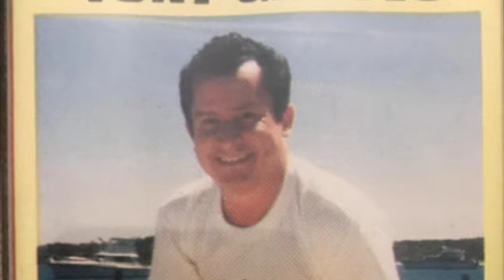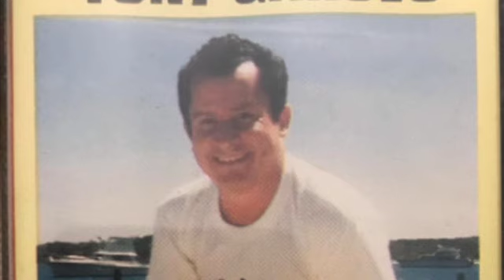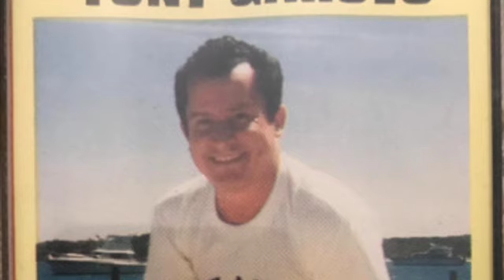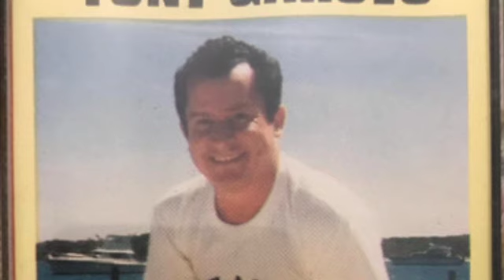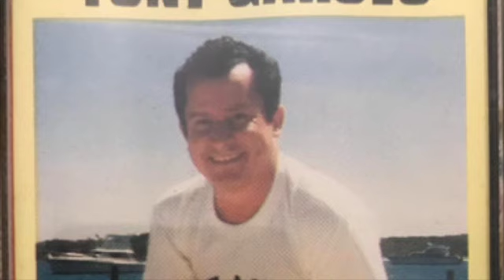Tony Garcês - Do Paúl a São Diego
Cassette
HENDA Records - 483